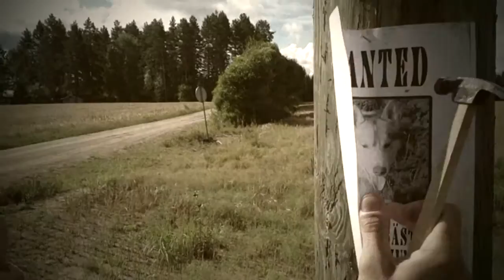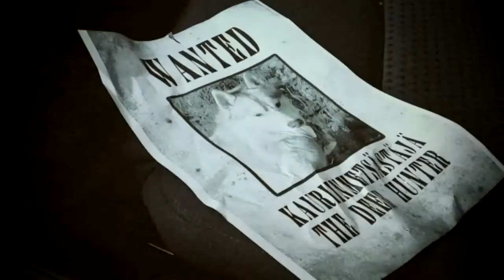Ville Ojanen - Kauriinmetsästäjä / The Deer Hunter (official music video)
Music video for the song Kauriinmetsästäjä (The Deer Hunter) by Ville Ojanen. The song is taken from the album Kekkonen, released in 2012.

Directed by Janne Heinonen and produced by Tuotantoyhtiö Heija. Video was shot using an iPhone and the 8mm app.